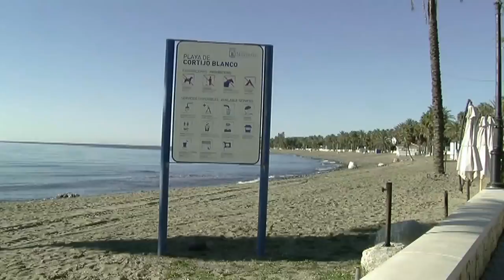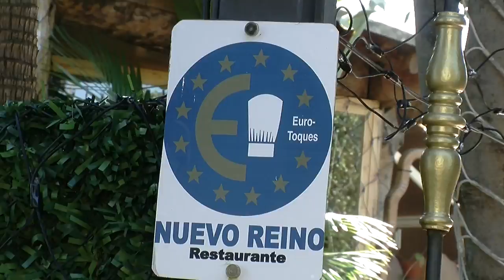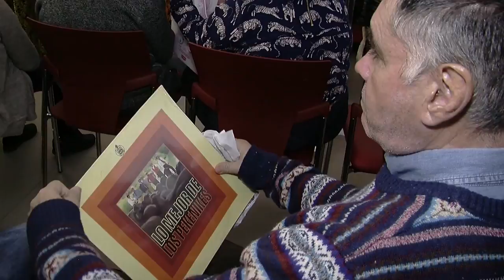Reyes Mags desde Restaurante N uevo Reino y visita a Aspandem